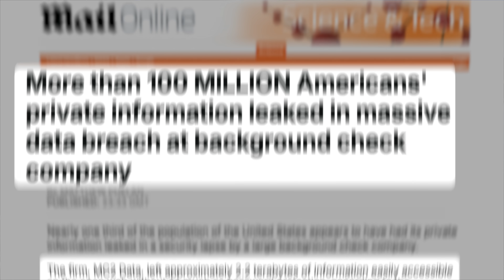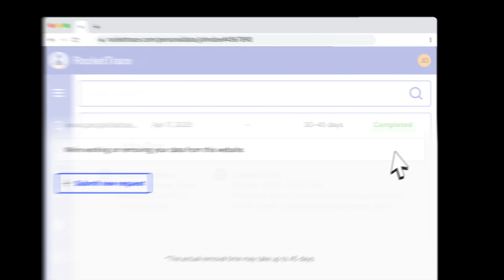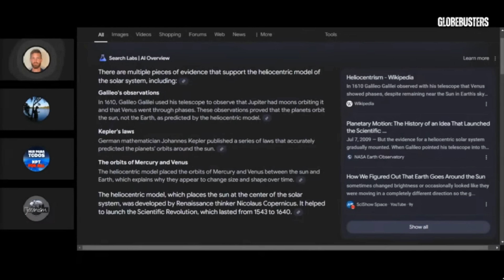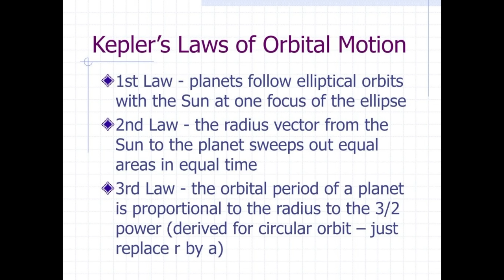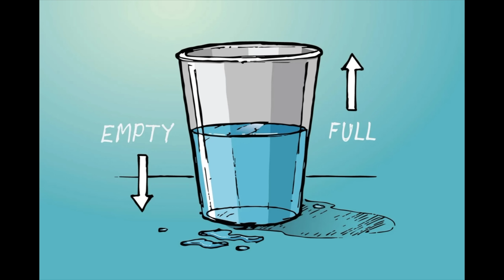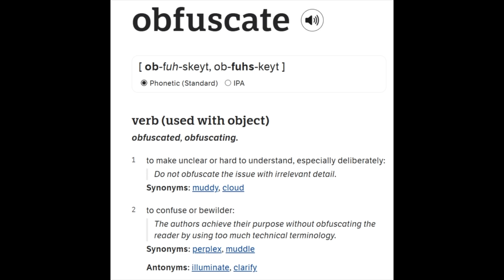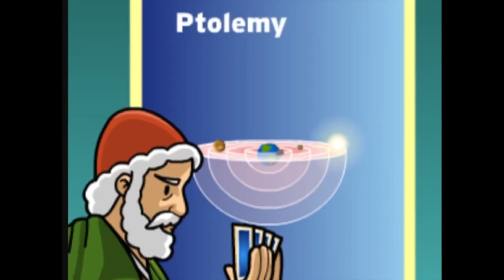Flat Earthers Take on Scientific Powerhouse...and Lose Badly!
In today's episode of Flat Earth Friday, the Globebusters are going after Kepler's Laws. Unfortunately, though, they don't really understand them.